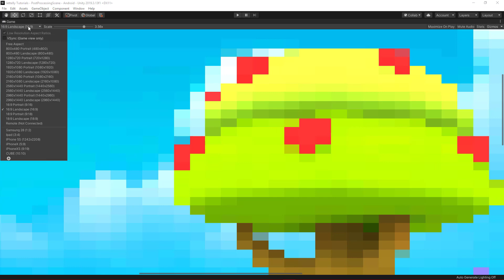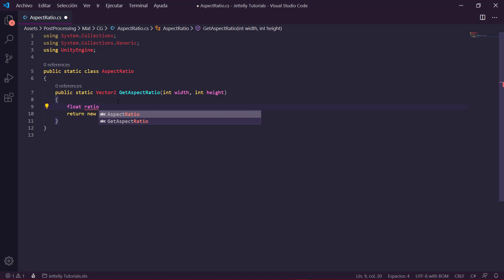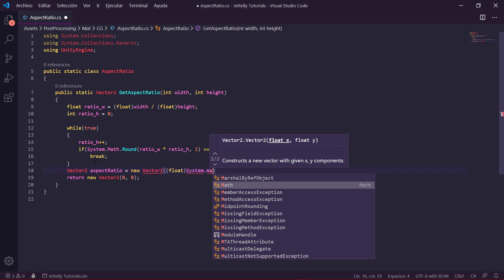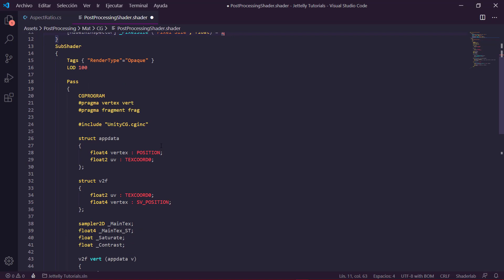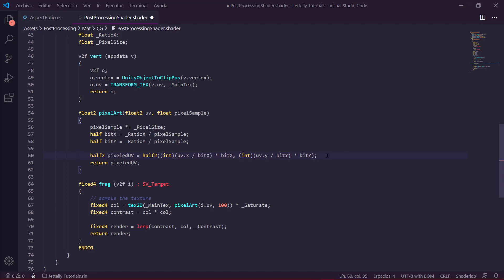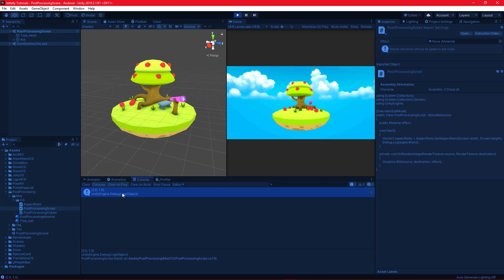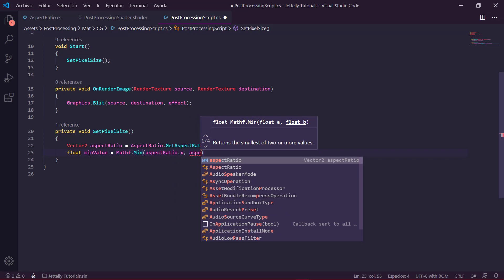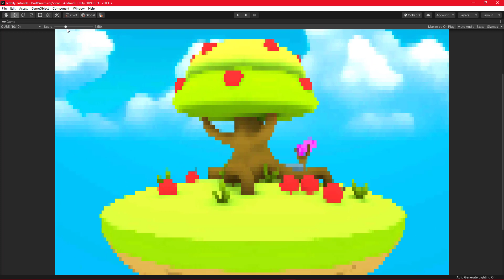Custom Post Processing | Unity Tutorial | Chapter 2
Que tal JetGuys! Somos Jettelly Team y este video es la continuación de Custom Pos Processing. Esta vez crearemos un script para corregir la relación de aspecto de nuestros píxeles, de esta manera podremos utilizar nuestro efecto en cualquier dimensión de pantalla en BRP.